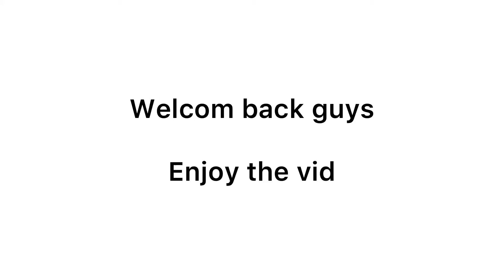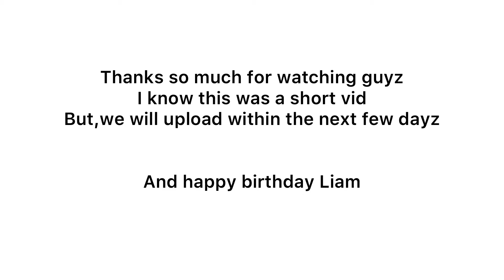Liam’s birthday vid!!!